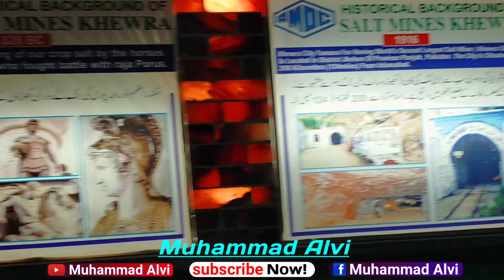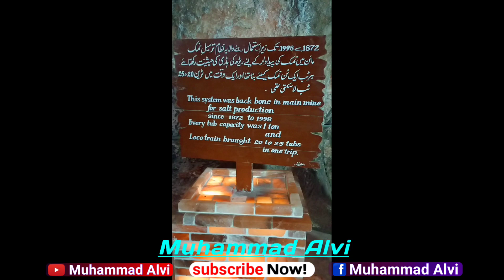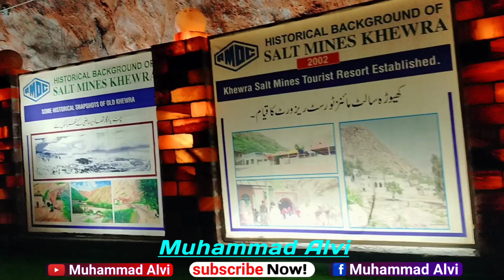Khewra salt mine vlog | کھیوڑہ نمک کان Muhammad Alvi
عیدالفطر کی چھٹیوں میں ہم کھیوڑہ نمک کان کی طرف سیر و سیاحت کی غرض سے گئے یقین جانے بہت لطف اندوز ہوئے ویڈیو دیکھیں مزہ نہ آئے تو کہنا